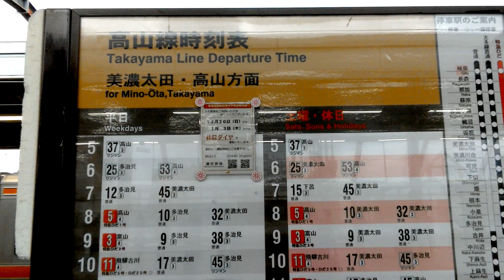[ JR : Japan Railway ] Takayama Line Departure Time - For Mino Ota / Takayama -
(Note) Register to avoid overlooking newly arrived videos.

□【 Free eBooks & Sample Reading !! 】□□□□□□□□□□
□ Kindle Books ：